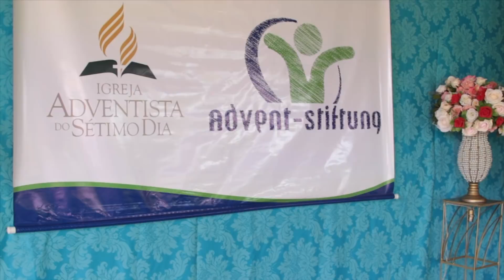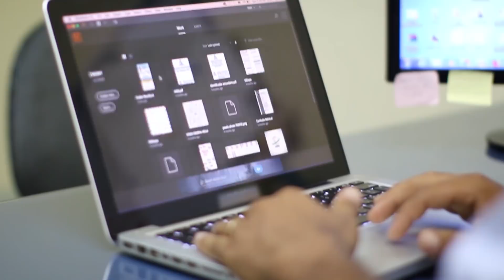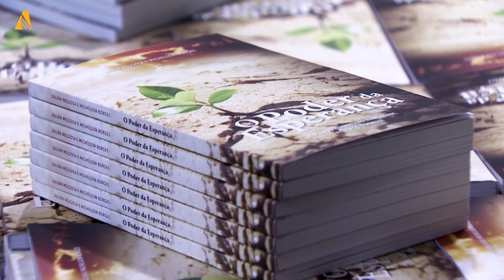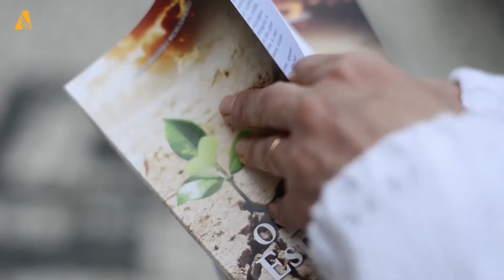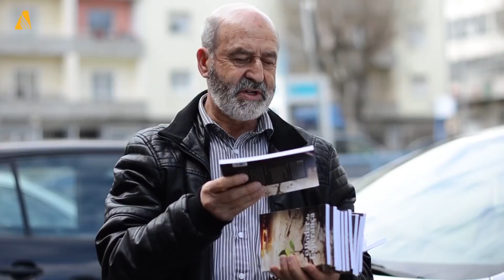Revista NT 18/05/2018 | bloco 3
O Revista NT de hoje destaca a história de uma mulher que sempre sonhou em ser mãe, mas devido a um problema de saúde, nunca foi possível engravidar. Ela encontrou na adoção a realização materna. Tem também uma ação emocionante de estudantes que levaram alegria para crianças em tratamento contra o câncer.